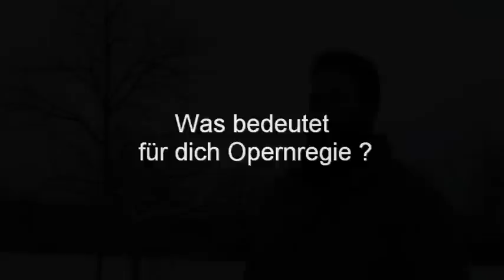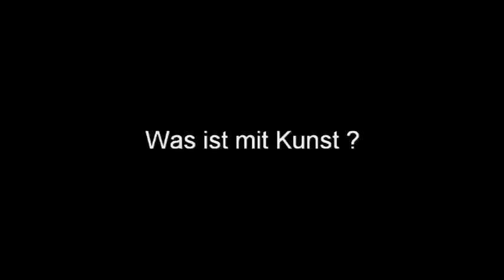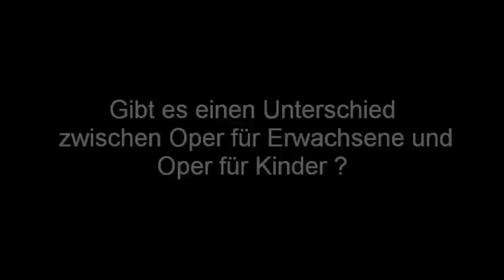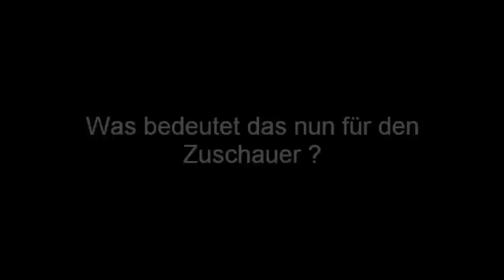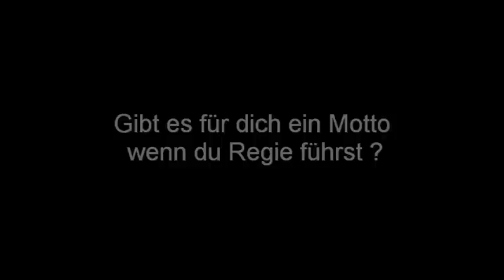ImagefilmPeterPacher1.Teil.mpg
Regisseur Peter Pacher, Promotion;